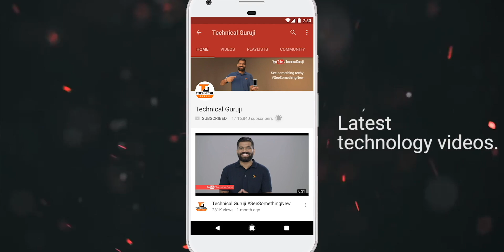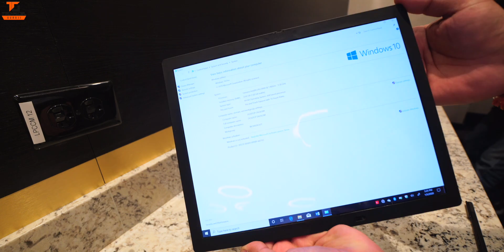Lenovo ThinkPad X1 Fold First Look - World's First Foldable Laptop CES2020🔥🔥🔥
Namaskaar Dosto, is video mein maine aapse baat ki hai Lenovo ThinkPad X1 Fold ke baare mein jo ek Foldable Laptop hai Lenovo ki taraf se kaafi advanced festures ke saath mein. Mujhe umeed hai ki aapko Lenovo ThinkPad X1 Fold ki yeh First Look video pasand aayegi.